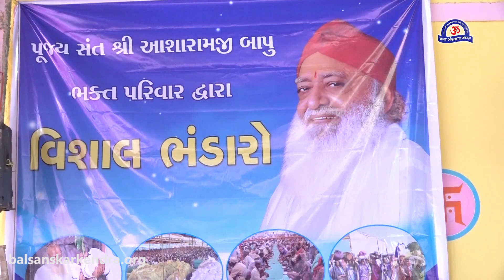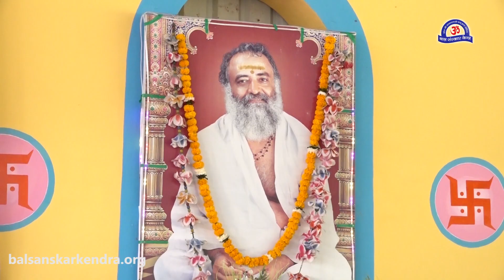दरिद्र नारायण बापूजी की प्रसादी पाकर हुए पुलकित